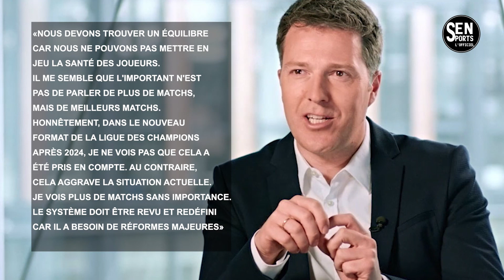🔴Le PDG de la Super Leagues'attaque à l'UEFA !